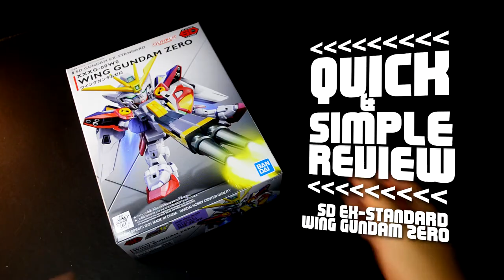SD Ex-Standard Wing Gundam Zero Review & Gimmicks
Quick & Simple review of the Bandai 2021 Super Deformed Ex-Standard Wing Gundam Zero. Complete with gimmicks on the Entry Grade 1/144 RX-78-2 Gundam

Details

1) Putaro Plastic Modeller (Gunpla/Toys)